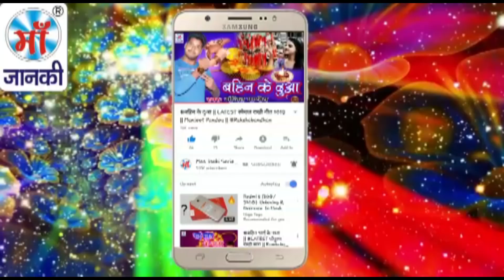हमके मेला ना घुमावेले - RamVinay_Singh - Bhojpuri NEW Devi Geet 2018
Song: Hamke Mela Na GhumaVele
Album: हमके मेला ना घुमावेले
Singer: Ramvinay Singh
Director: Lalit Goel
Music Label: Maa Janki Series (MJS)

YouTube Title: हमके मेला ना घुमावेले - RamVinay_Singh - Bhojpuri NEW Devi Geet 2018 .